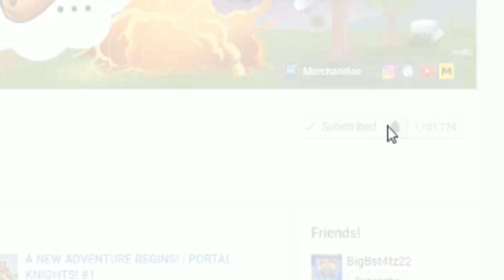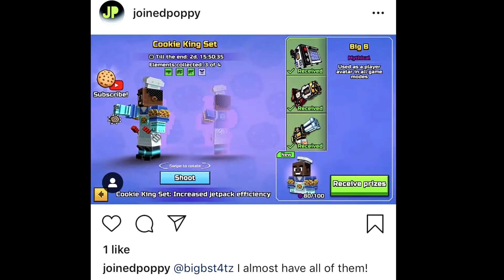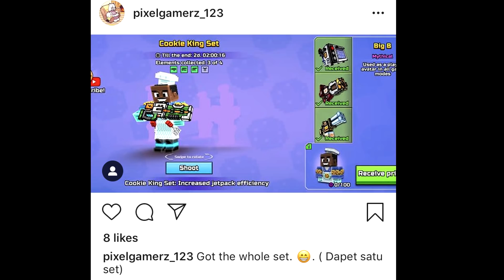LETS GOOOOO! THANK YOU! | Pixel Gun 3D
Today I will be Playing a game called PIXEL GUN 3D and the new 16.0 UPDATE for IOS and Android which includes my very OWN BIGB COOKIE KING SET. I hope you enjoy!